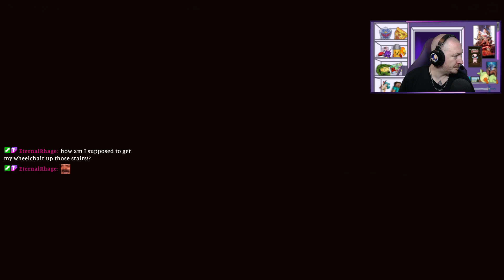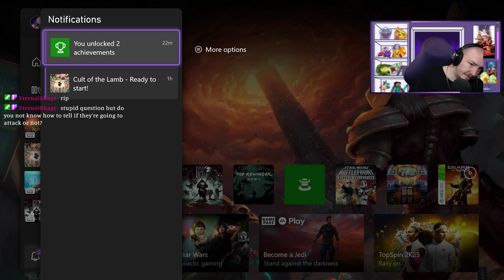GETTING THE HANG OF IT - Slay the Spire [2]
Slay the Spire is a roguelike deck-building game developed by the American indie studio Mega Crit and published by Humble Bundle. The game was released in early access for Microsoft Windows, macOS, and Linux in late 2017, with an official release in January 2019. It was released for PlayStation 4 in May 2019, for Nintendo Switch in June 2019 and for Xbox One in August 2019. An iOS version was released in June 2020, with an Android version released in February 2021.

In Slay the Spire, the player, through one of four characters, attempts to ascend a spire of multiple floors, created through procedural generation, battling through enemies and bosses. Combat takes place through a collectible card game-based system, with the player gaining new cards as rewards from combat and other means, requiring the player to use strategies of deck-building games to construct an effective deck to complete the climb.

Slay the Spire has been very well received. It was nominated for multiple awards in 2019 and 2020. It is considered the game that launched a number of roguelike deck-building games. A sequel, Slay the Spire II, is planned for release in 2025 for PC. [Wikipedia]